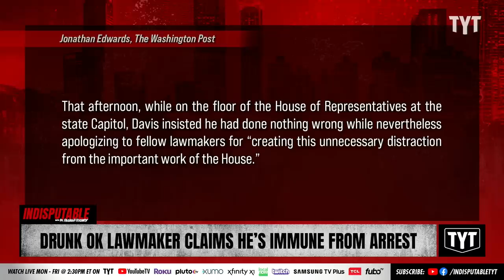Drunk Republican Lawmaker Claims He's Immune From Arrest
Drunk state lawmaker Rep. Dean Davis, R-Broken Arrow really thought he was above the law. Dr. Rashad Richey and Sharon Reed discuss on Indisputable.

230328__ID08Drunk